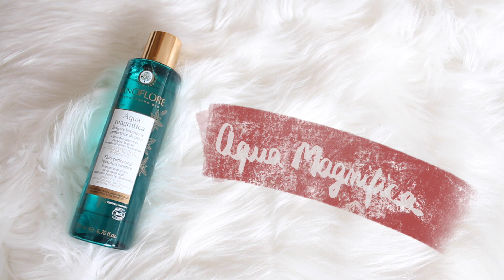MES FAVORIS DU MOMENT (Août/Septembre 2017) 💕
Entre Juillet, Août et Septembre 2017, j'ai eu le temps de découvrir et re-découvrir plein de produits dont je voulais absolument vous parler dans cette nouvelle vidéo, en espérant que ça vous plaise !

◀︎ FAVORIS DU MOMENT ▶︎

Black Sugar Mask // SKINFOOD
Toner Aqua Magnifica // SANOFLORE
Soin Global Teinté SPF30* // URIAGE (gamme Hyséac)
Palette d'ombres à paupières // NABLA COSMETICS
Highlighter // KYLIE COSMETICS
C pop // BECCA COSMETICS
Liquid Lipstick 427 Delicate Satin // DIOR

La série PRISON BREAK sur Netflix

Aussi, sachez que pour deux produits achetés dans la gamme Hyseac, 3 places de cinéma sont offertes sur le site d'Uriage en partenariat avec Gaumont Pathe ! Retrouvez le hashtag selfiesansfiltre sur instagram !

ET VOUS, QUELS SONT VOS FAVORIS DE CES DERNIÈRES SEMAINES ? ♡

Je filme avec: Canon 650D + 18-55mm
Je porte : une robe ZARA, le 427 Satin de Dior sur mes lèvres, mon collier vient de chez Happiness Boutique, et mes boucles d'oreilles en argent 925 millièmes viennent de chez Claire's !

Prenez bien soin de vous en attendant la suite !
Madison ♡

COMMENTE "♡♡♡" SI TU AS LU JUSQU'ICI !